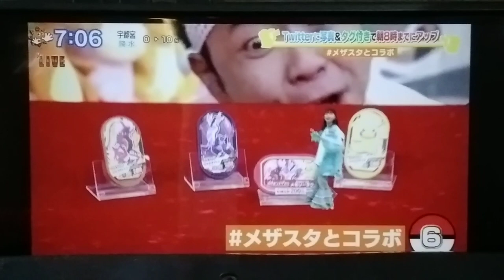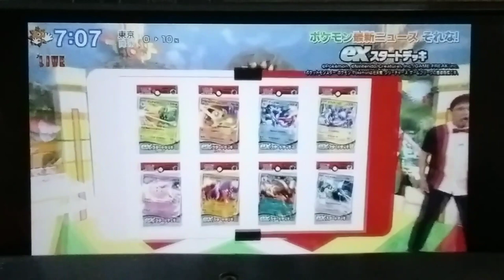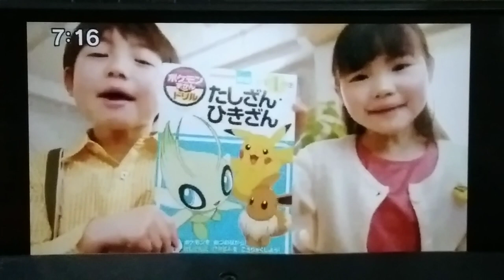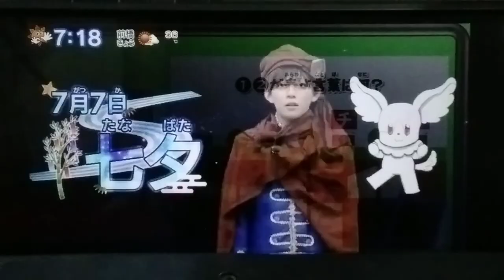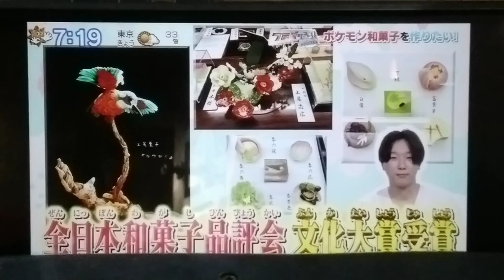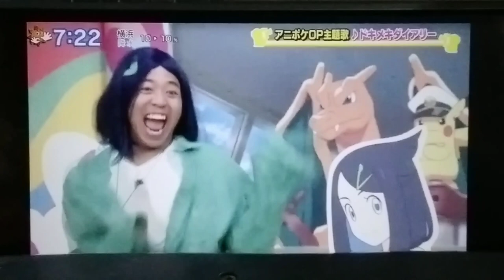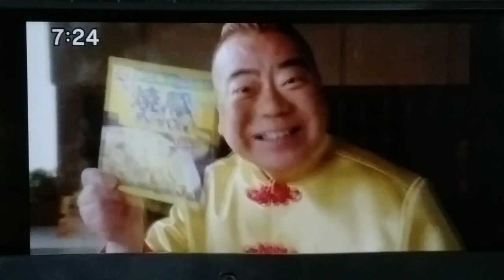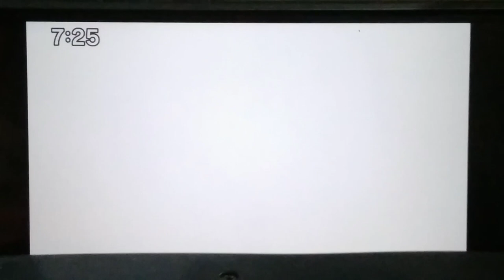Oha Suta World Friday 2023 07 07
Watch Oha Suta World (Friday) in Japan! Starring Subaru Kimura, Ike Nwala, Yuki Sakurai a.k.a. Maki Kouta & "Mighty Kou Z", Hiroshi "Robert Bucho" Yamamoto, Sunshine Ikezaki, and Ryogo Matsumaru, with Kaho Kawamura, Emiri Hijikata, and Hana Goto.